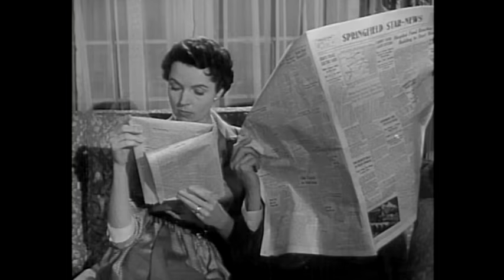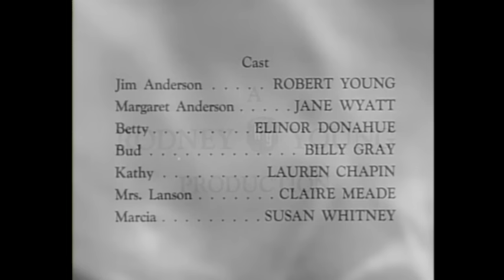Father Knows Best: Bud Takes Up The Dance | Season 1 Episode 1 (Full Episode)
Bud uses an old book to teach himself to dance in time for his very first date and his very first dance.